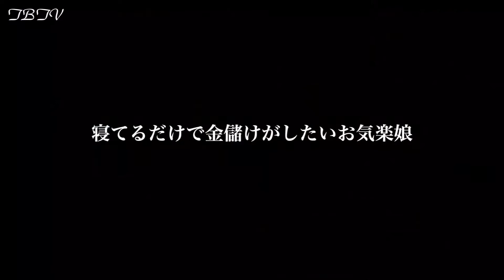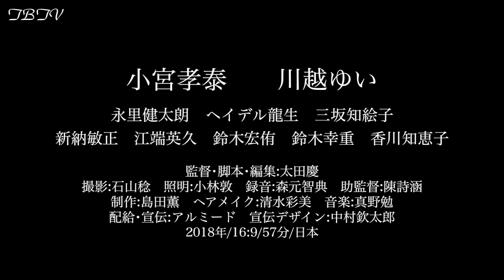「桃源郷的娘」 永里健太朗さん 独占インタビュー